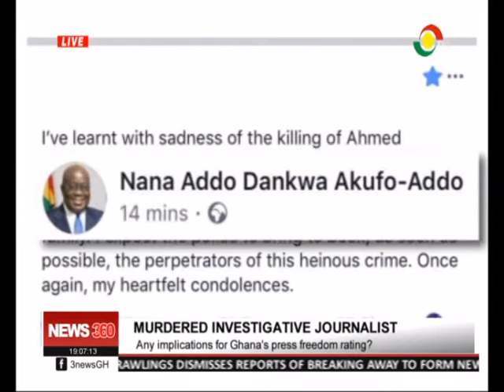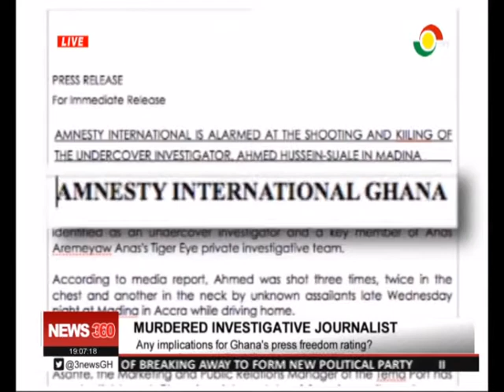Investigative Journalist Killed in Ghana- Implications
The Media Foundation for  West Africa has reported 62 incidents of attacks on journalists and media houses in Ghana in the last four years.

Very fresh on the minds of ghanaians is the murder of investigative journalist Ahmed-Hussein Suale.

Wendy Laryea has been finding out if such incidents  cast a slur on the country’s journalistic feat and whether it has international implications?